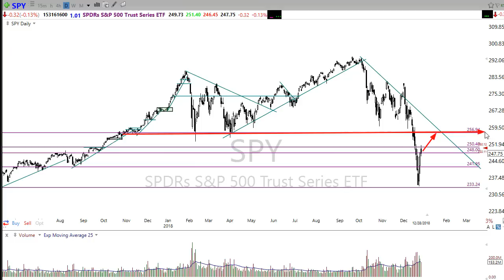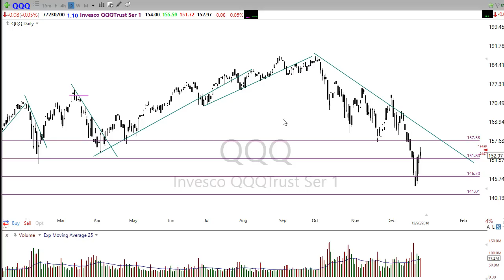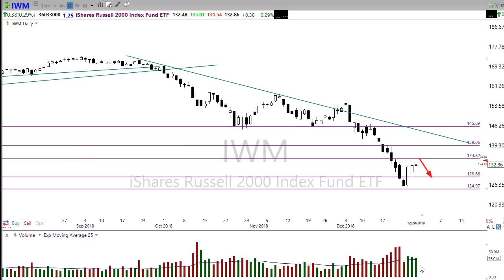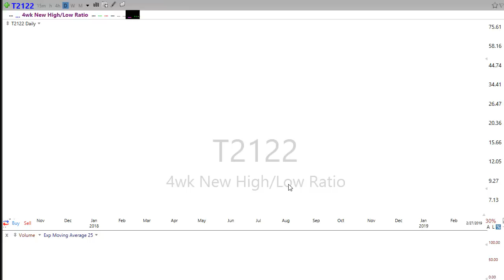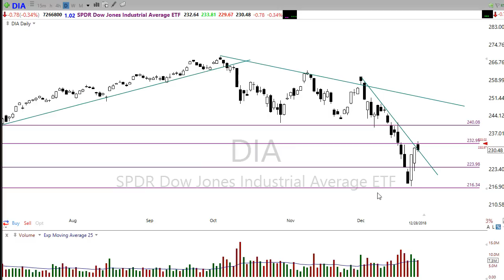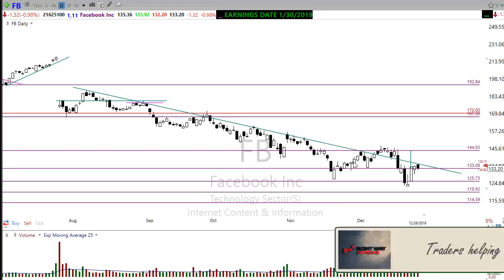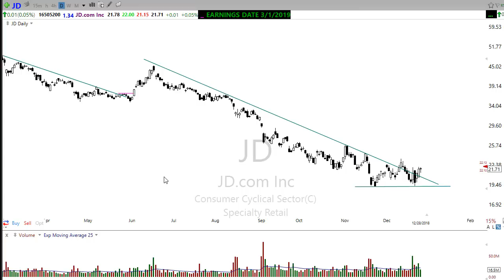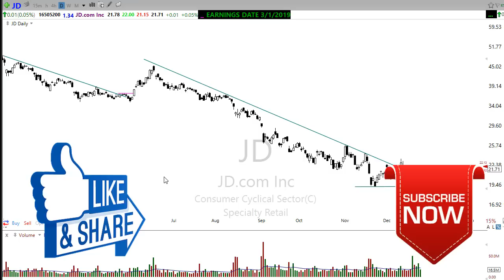Morning Market Prep | Stock & Options Trading | 12-31-18